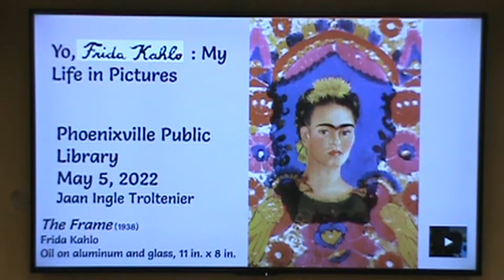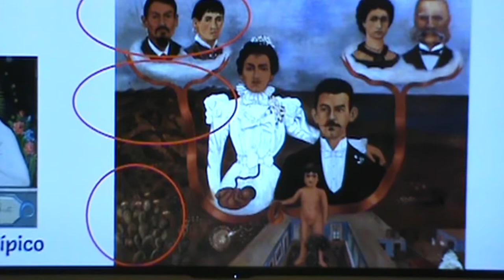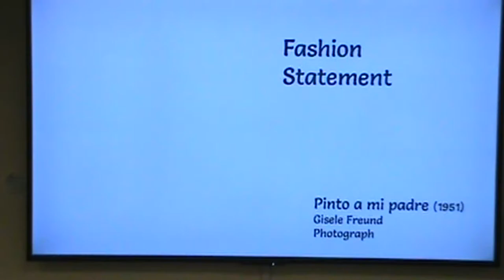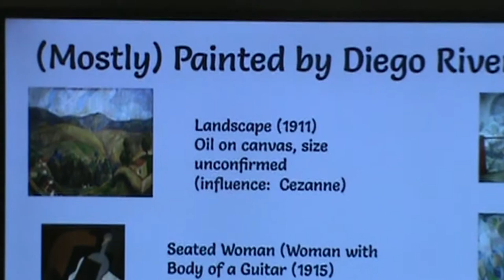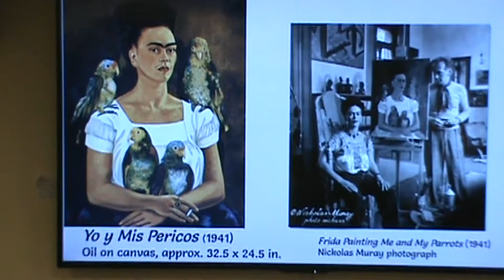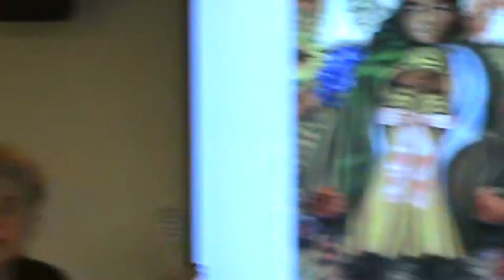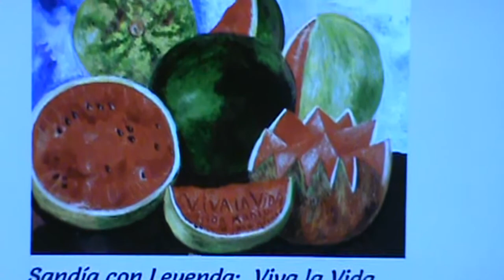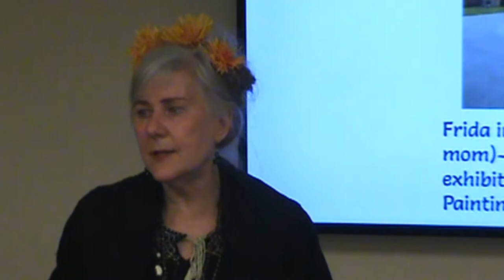Dive into Art History: Frida Kahlo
Presented by Jaan Troltenier

Dear People,

   I became one of the most famous artists in the world...but not in my lifetime.  Although I suffered many misfortunes in my life, I confronted my suffering and turned it into art, art that was “acid and tender, hard as steel and delicate and fine as a butterfly’s wing...and as profound and cruel as the bitterness of life” (as my little husband described it).  I am most famous for my self-portraits, which continue to speak to people today.  Come to the library on Cinco de Mayo and hear my story.  Who knows?  Maybe it will inspire you as it has inspired hundreds of thousands of people in your time.

--Frida K.

P.S.  Reports of me having a mustache are false.

    Join art historian Jaan Troltenier as she brings her first-person interpretation of avant-garde Mexican artist Frida Kahlo to Phoenixville Public Library!